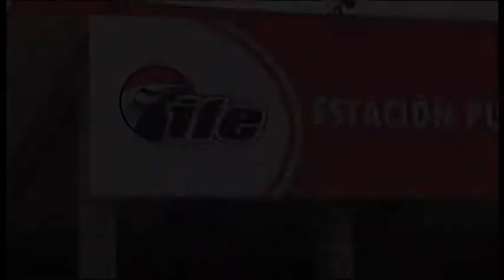Inspeccion de trabajos del IFE en sistema de ferrocarril de Puerto Cabello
Proyectándose cono una potencia económica, para el día de ayer se inspecciono el primer tramo del sistema ferroviario en el municipio porteño.